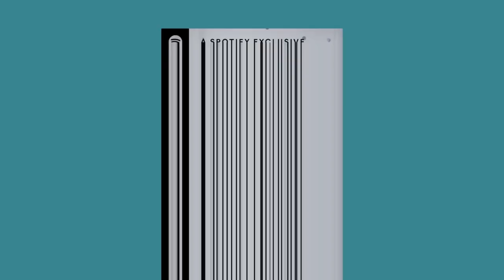Charlie Dizon On The Most Difficult Scenes She Filmed for Fan Girl | Wake Up With Jim And Saab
Charlie Dizon, also known as Jane from the movie Fan Girl, shares which scenes from the award-winning movie she thought were the most difficult to film!

Share your thoughts on this episode with WakeUpWithJimandSaab

Be part of our live studio audience during podcast recordings! for more EXCLUSIVE CONTENT!